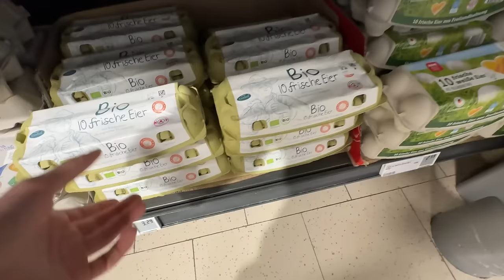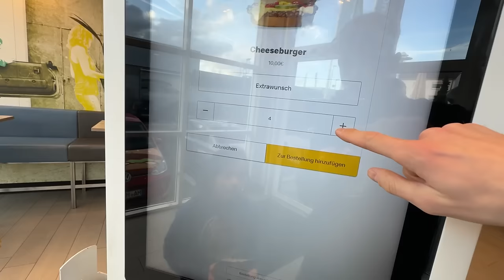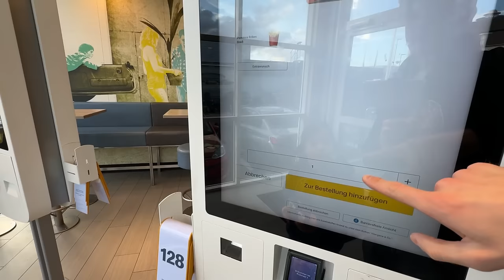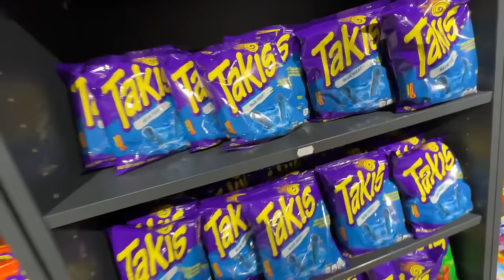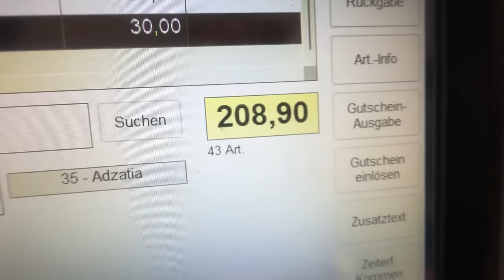wir machen die SALT CHIP CHALLENGE und das passierte...🤮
🍔🍟🍭BURGERPOMMES Candy Paket ab 9.2. um 18 Uhr!
(Limitiert auf 2000 Stück)
*Werbung

(Werbung)

In diesem Video machen wir die Salt Chip Challenge mit iCrimax!